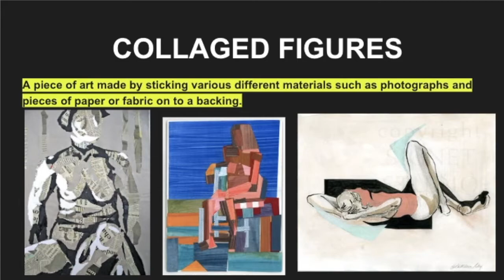SURREAL #16 I UPLOADED THE THEMES SO YOU DO NOT HAVE TO!!!!!!! CSEC VISUAL ARTS THEMES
I UPLOADED THE THEMES SO YOU DO NOT HAVE TO! CSEC VISUAL ARTS THEMES
This video can also give different ideas on themes for their own art.

LOCATION:Jamaica
BIRTHDAY:October
NATIONALITY:Jamaican
HEIGHT: 5ft
RELATIONSHIP: Married, two kids
CAMERA:Kimire (not good)
EDITING: Windows movie maker and canva